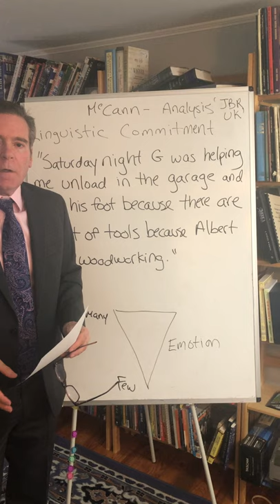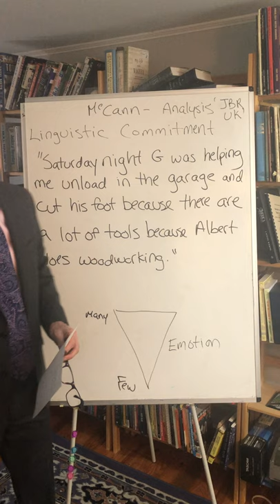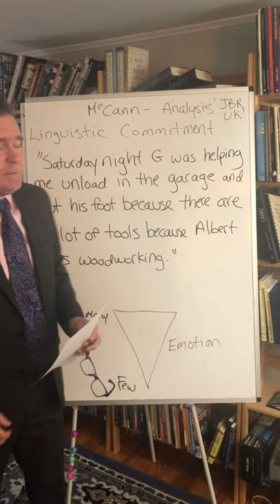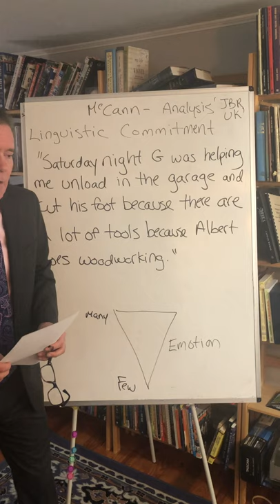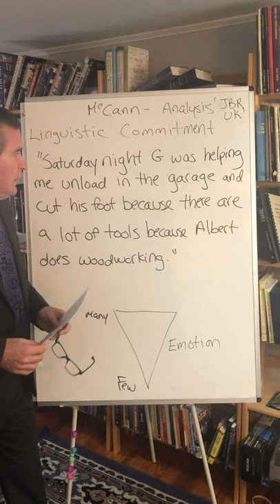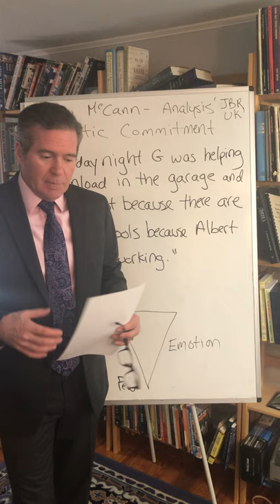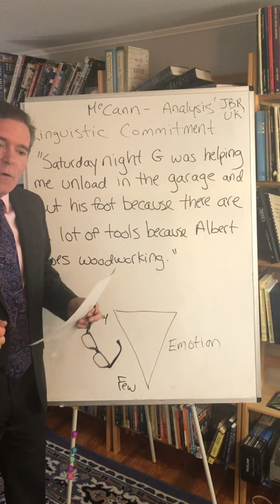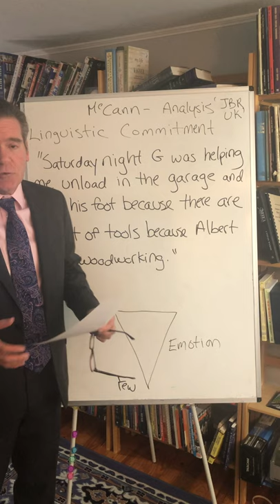Madeleine McCann Supporters: Do they know the truth?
Statement Analysis of the disappearance of Madeleine McCann was not difficult nor controversial.  Why do some persist in saying for the McCanns, what the McCanns themselves, would not say? blog